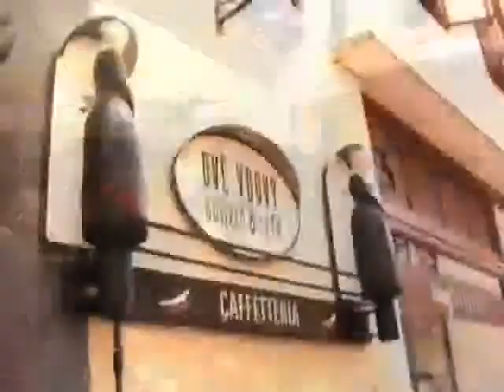Incrível festival na República Checa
Český Krumlov é uma cidade no sul na República Checa, registrada na lista da UNESCO como Patrimônio da Humanidade.